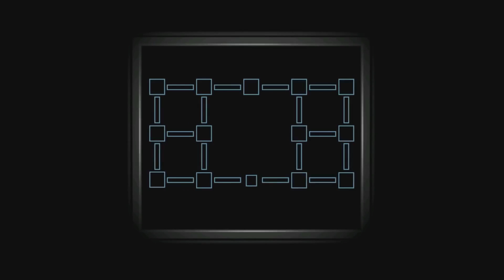FINAL BUENO DE FNaF 6 | Fandub / Doblaje ESPAÑOL ESPAÑA (ESPECIAL 9K) - GG Games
MUCHÍSIMAS GRACIAS A MIS MIEMBROS Y UN SALUDO INCREÍBLE A MIS MIEMBROS DE TIER 2 (FNaFer PRO)
Salu2 para:

":3 Alejandro"
"Senko-San Alex :3"
"Freddonnie 1992"

Y TAMBIÉN MUCHAS GRACIAS A ESA PERSONA QUE ME AYUDO ;)

SCRAP BABY: Has caído justo en nuestras manos. Enserio creíste que este trabajo solo cayó
del cielo para ti? No. Esto fue un regalo, para nosotros. Reuniste a todos
en un mismo sitio, justo como él te lo pidió. Todas esas pequeñas almas, en un lugar,
solo para nosotros. Un regalo. Ahora podremos hacer lo que sea para lo que fuimos creados, y estar completos.
Te enorgulleceré papá. Observa, escucha, y se completo.

*bip*

HENRY: Fin de la conexión. Lamento interrumpirte Elizabeth,
si es que aun recuerdas ese nombre, pero me temo que han sido mal informados.
No están aquí para recibir un regalo, tampoco han sido llamados por el sujeto que suponen,
aunque si han sido llamados. Todos han sido llamados aquí,
en un laberinto de sonidos y olores, desorientación y desgracia. Un laberinto sin salida,
un dédalo sin premio. Siquiera se dan cuenta de que están atrapados.
Vuestra ansia de sangre os ha llevado en círculos viciosos, persiguiendo los llantos de niños en un cuarto oculto
que siempre parece estar cerca, pero de alguna forma fuera de alcance. Pero nunca los encontraréis,
ninguno de vosotros lo hará. Aquí es donde vuestra historia acaba.

Respecto a ti, mi valiente voluntario, quien de alguna forma encontró este trabajo no destinado a usted,
aunque había una salida planeada para ti, tengo la sensación de que no es lo que quieres.
Tengo la sensación que estás donde quieres estar. Yo también me quedo. Estoy cerca.
Este lugar no será recordado y el recuerdo de todo lo que empezó esto puede al fin comenzar a desvanecerse,
al igual que la agonía de cada tragedia.
Respecto a ustedes, los monstruos atrapados en los pasillos, quédense quietos, y renuncien a sus espíritus.
No os pertenecen. Para la mayoría de ustedes, creo que hay paz y quizás más esperándoos después que se vaya el humo.
Aunque para uno de ustedes, el agujero más oscuro del infierno
se ha abierto para tragarte entero, así que no hagas esperar al diablo viejo amigo.

Hija mía, si puedes escucharme, sabía que también volverías.
Está en tu naturaleza proteger a los inocentes. Lamento que ese día,
el día que fuiste excluida y te dejaron morir, nadie estaba
allí para levantarte en sus brazos, de la misma forma que levantaste a otros en los tuyos.
Entonces, que fue de ti? Debería haber sabido que no estarías contenta con desaparecer, no mi hija.
No pude salvarte entonces, así que déjame salvarte ahora.

Es hora de descansar. Para ti, y todos los que cargaste en tus brazos. Esto acaba, para todos nosotros.
Fin de la comunicación.

*bip*